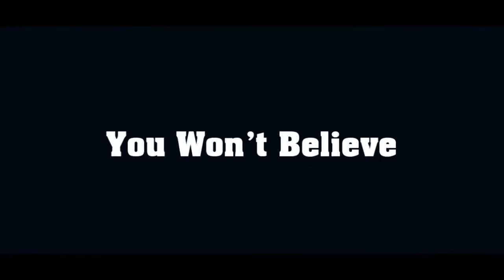100 Most Beautiful Cats In The World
100 Most Beautiful Cats In The World.